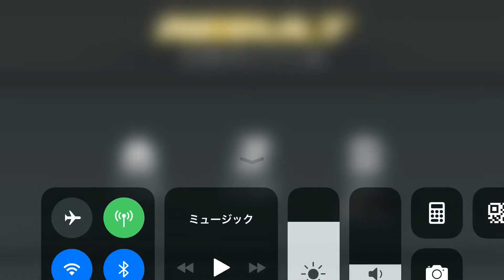Kamen Rider【仮面ライダー シティウォーズ】全てを統べるタイムバトル